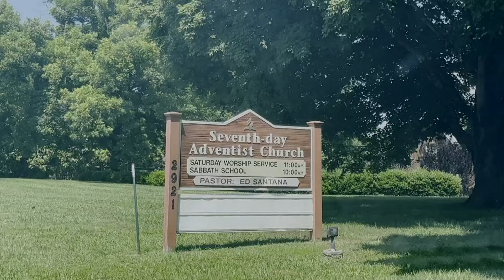Solar panels farm could be coming to Blount County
Silicon Ranch presented plans for 126 acres to the Blount County Commission.